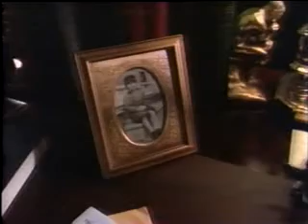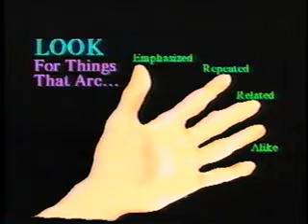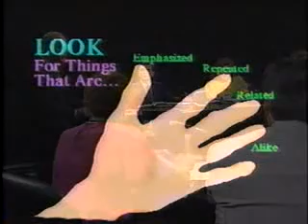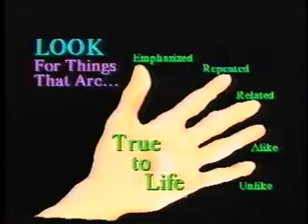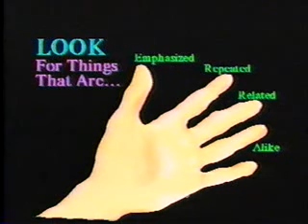Living by The Book - Observation - Session 6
Dr. Howard G. Hendricks teaching